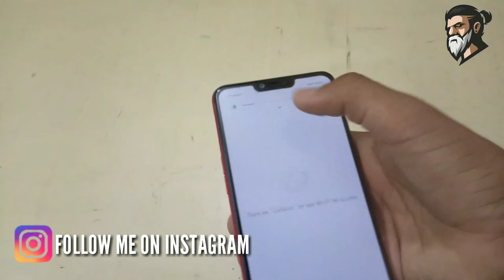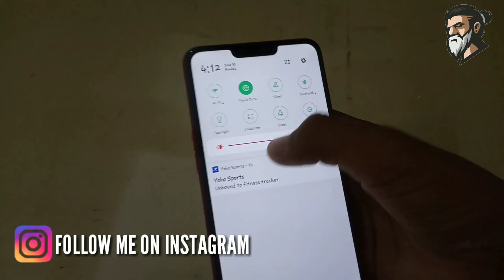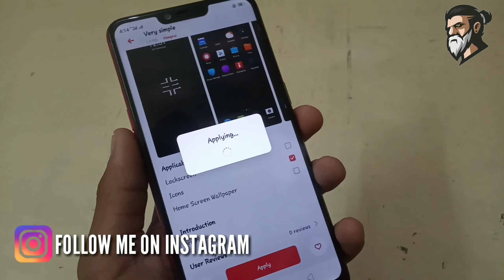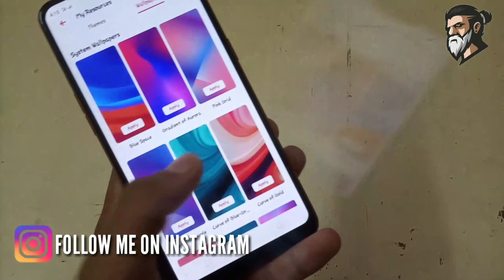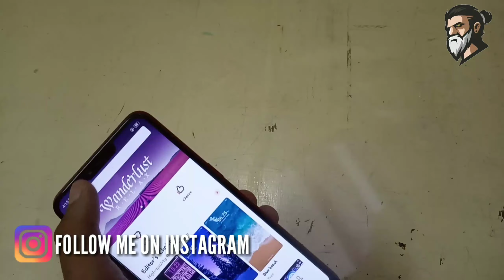Best theme for oppo a3s | top 5 themes for oppo a3s | best themes for oppo devices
Themes name -
1. Starry
2. MOTION OS
3. STAR REFELACTION
4. Very simple
5. Quality life